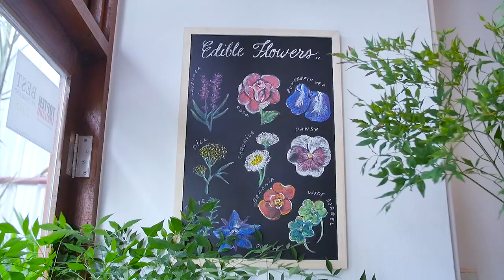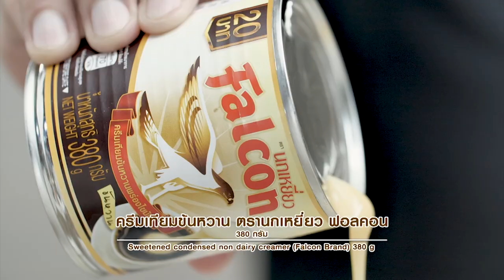"Blossom Pink Latte" รายการ อดเปรี้ยวกินหวาน EP.44 | [ 1/3 ] | อ. ยิ่งศักดิ์ l ไทยรัฐทีวี